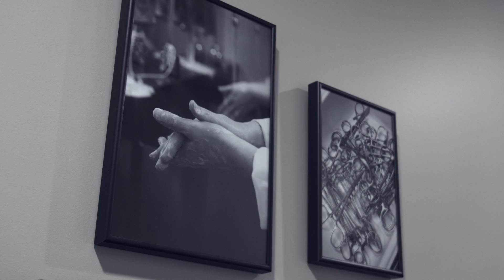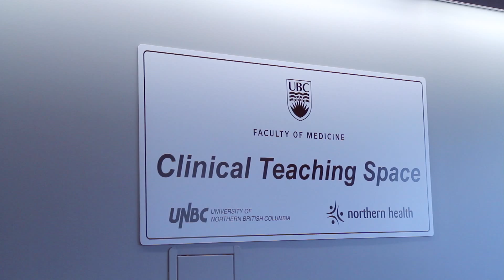Impacts and Outcomes: Homegrown doctors — the story of Heather Smith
By grade 4, Heather Smith had set her sights on becoming a doctor, a life that came further into view when, as a teenager, she took a babysitting job for a family doctor in Prince George. Smith’s dreams were put on hold when her first attempt at gaining one of 128 medical school spots was unsuccessful. Rather than admit defeat, she pushed ahead, completing a master’s degree in community health, and readying herself to apply again. This time, however, the playing field had changed. The Northern Medical Program, part of UBC’s newly distributed MD program, was accepting its first class, and Smith was determined to be part of it.